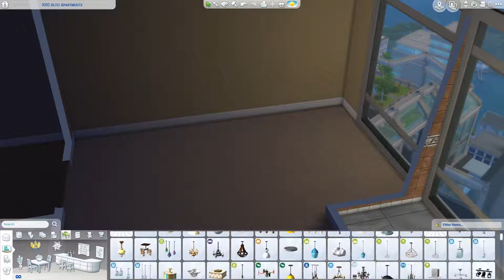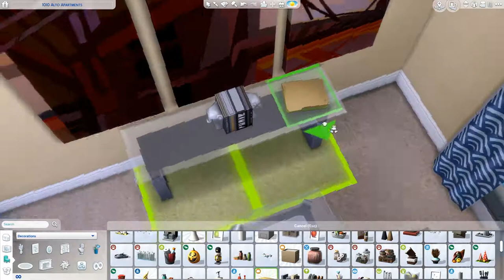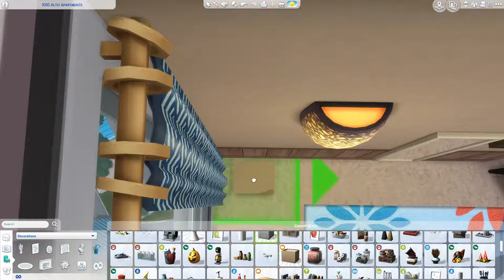Simple Office - The Sims 4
[EA ID] Ashunerax
[Music] HEROboard

[Upload Schedule]
Tuesday: Not So Berry LP
Wednesday: Speed build
Friday: Not So Berry LP
Saturday: Speed build
Sunday: CAS / Fixer Upper / Speed build